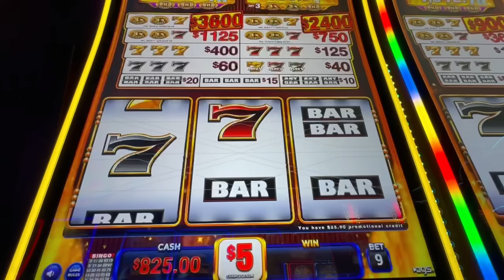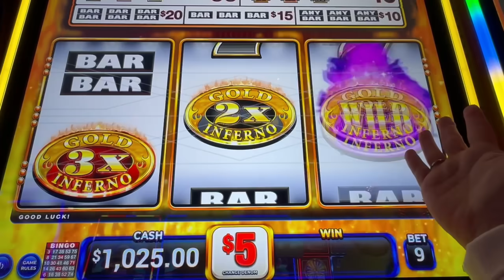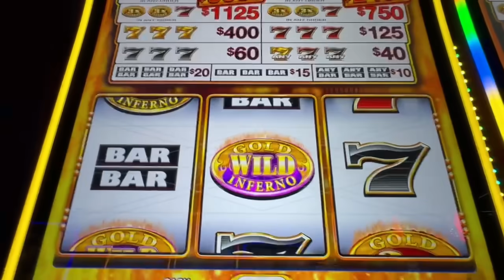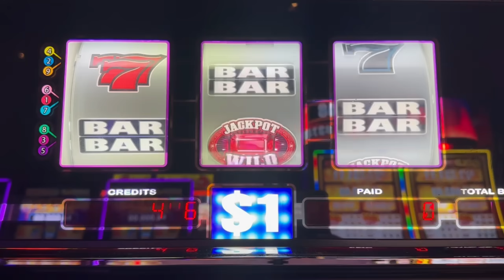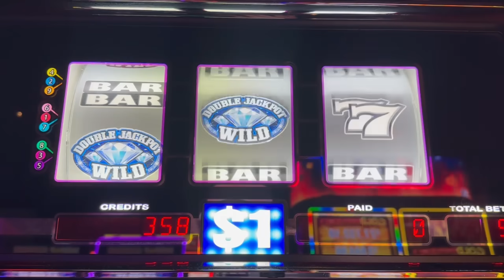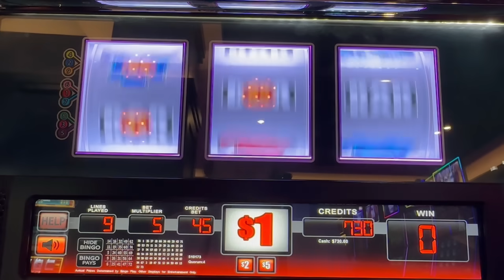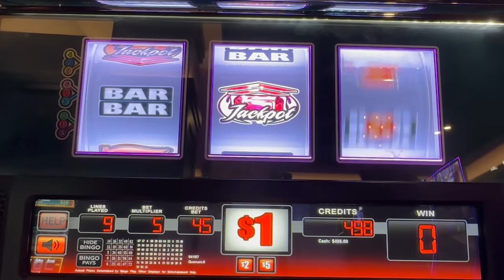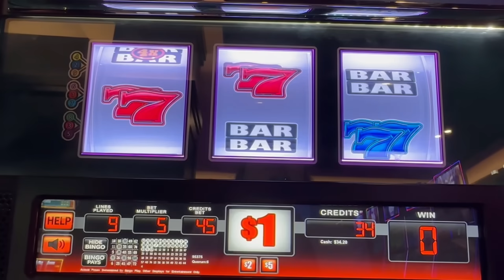9 Ways to Win Big on These Slot Machines!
🎰🔥 Do you love gambling on slot machines in casinos? Dive into the high-stakes gambling world of WinStar World Casino slots in our latest video, where we chase epic jackpots and tackle the high limit slots with max bets! 🌟 We're playing the sizzling Gold Inferno slot, the dazzling Double Jackpot Gems, and the thrilling Blazing Gems Deluxe. 🎉💎

👀 Watch as we chase those massive jackpots and share tips and tricks for high limit slot gaming. Whether you're a seasoned gambler or just love the excitement of casino games, this video is packed with adrenaline-pumping action!

ADD HASHTAGS